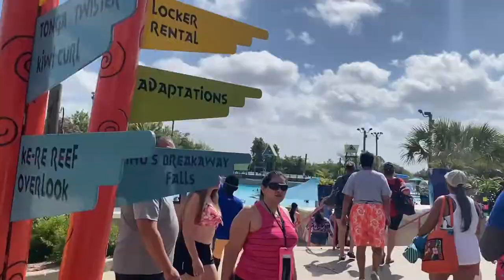A Day At Aquatica San Antonio Texas